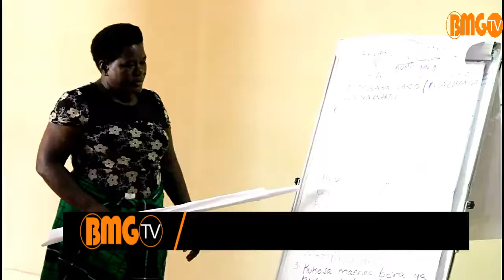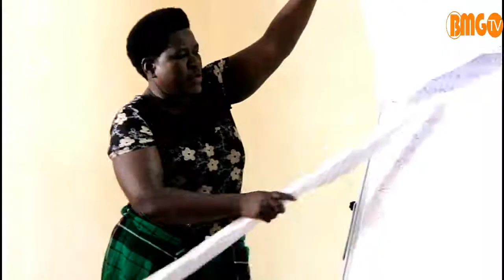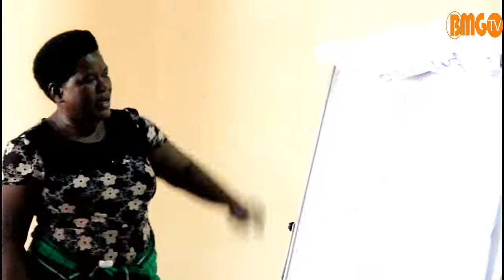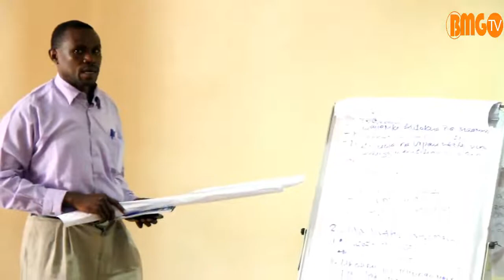KIVULINI waja na mpango wa kuboresha mazingira ya biashara ndogo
Shirika la Kutetea Haki za Wasichana na Wanawake KIVULINI la Jijini Mwanza kwa kupitia ufadhili wa taasisi ya Maendeleo Jumuishi I4ID, limekutana na makundi mbalimbali yanayowawakilisha wanawake wajasiriamali/ wafanyabiashara wadogo kutoka Halmashauri za Manispaa ya Ilemela na Jiji la Mwanza ili kubainisha changamoto zinazowakabili katika maeneo yao ya biashara na namna ya kuzitatua.

Kikao hicho kimefanyika Aprili 12, 2019 ikiwa ni sehemu ya utafiti unaofanywa na shirika la KIVULINI kwa kushirikiana na taasisi ya I4ID pamoja na Halmashauri za Jiji la Mwanza na Manispaa ya Ilemela ili kupata mikakati kwa ajili ya utekelezaji wa mpango wa pamoja wa kuboresha mazingira ya wafanyabiashara wadogo hususani wanawake na walemavu.